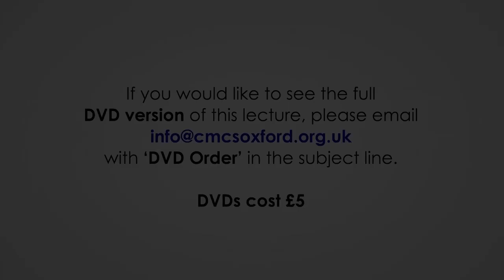Centre for Muslim-Christian Studies, Annual Joint Lectures 2013 -- Prof. Tariq Ramadan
Extended Highlights from the lecture entitled: 'Building Democracy: Challenges Ahead for Muslim-Christian Relations in the Middle East'.